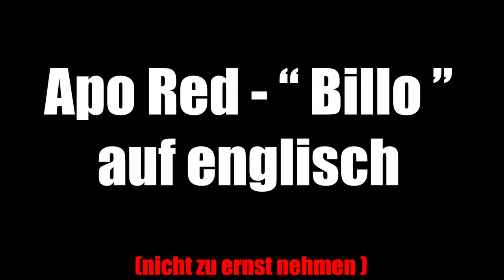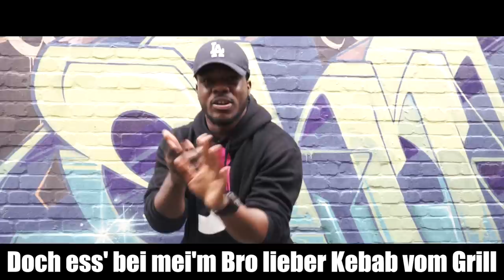ApoRed - Billo ( AUF ENGLISCH ) - JokaH Tululu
NEUES FORMAT: Wie klingen deutsche Songs auf englisch?
Heute mit der neuen Single von Apo Red - Billo